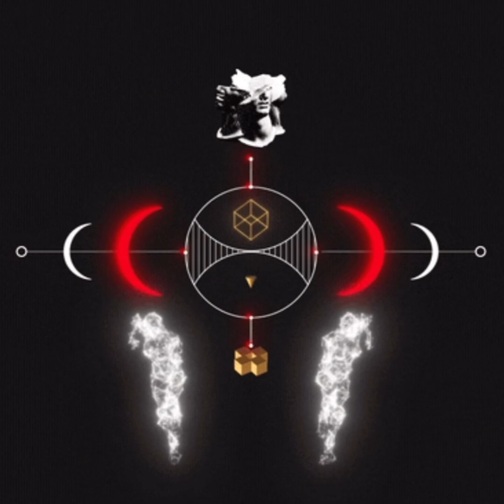2. Nothing Ft Teeco ( Prod Emeeyla )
Made On Bandlab On IPhone Unmixed